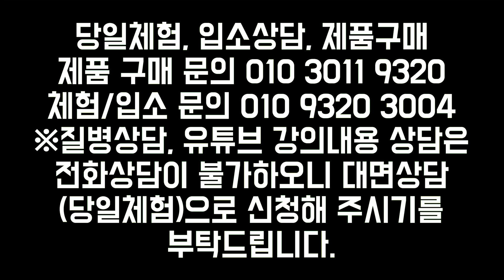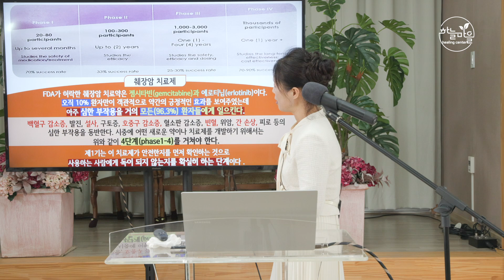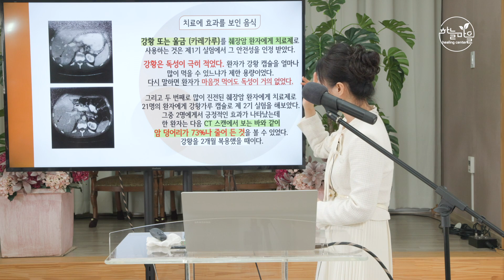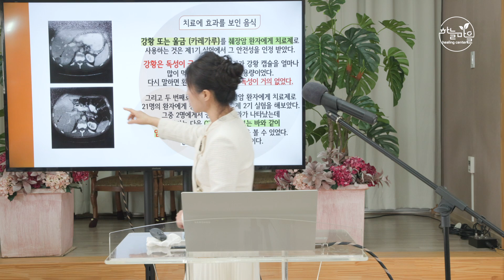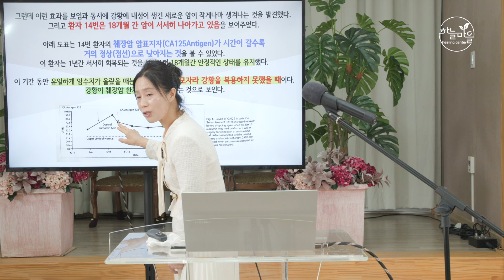밥에 이것 한 스푼만 넣으면 항암에 최고입니다! [하늘마을 힐링센터 유소영 원장]